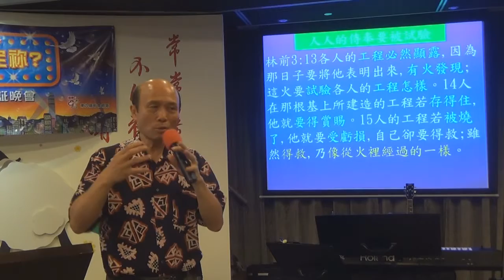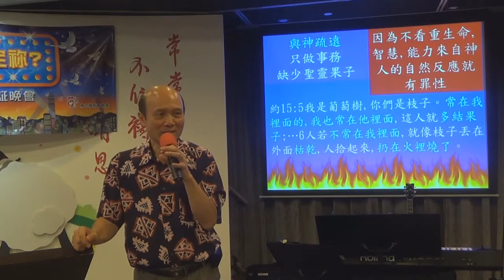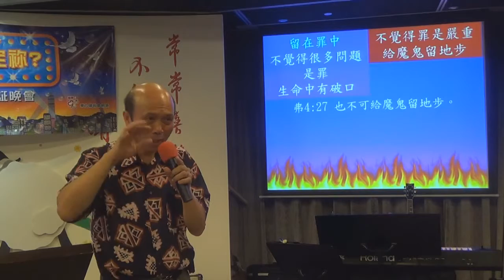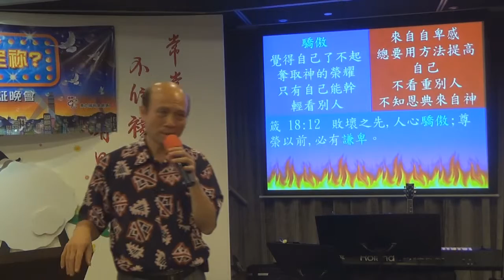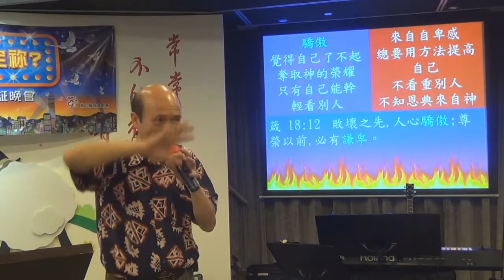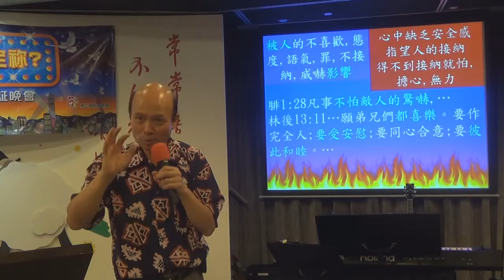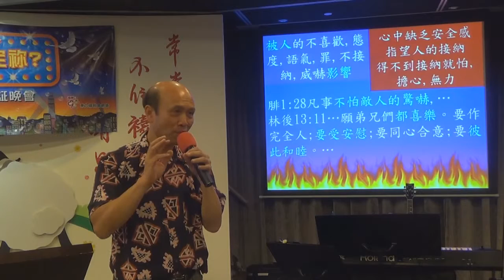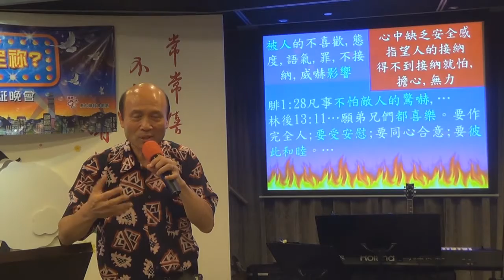46.侍奉人員的生命和心態1- 葉牧師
46.侍奉人員的生命和心態1